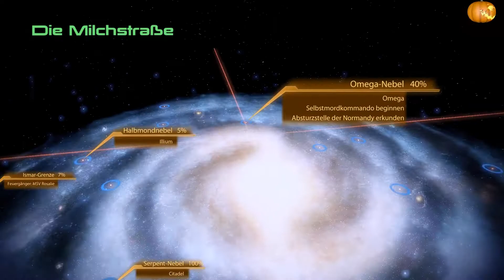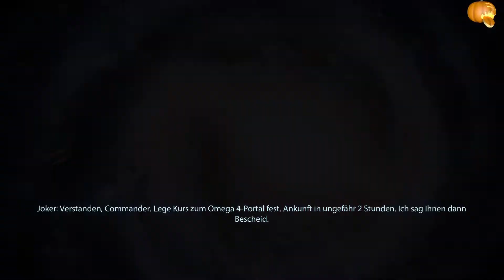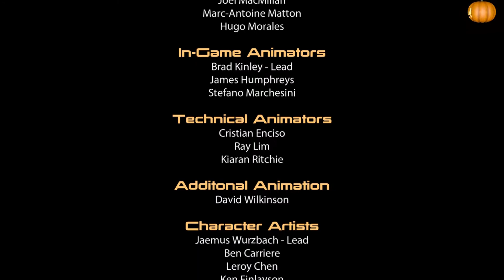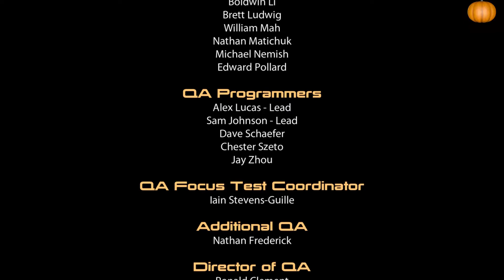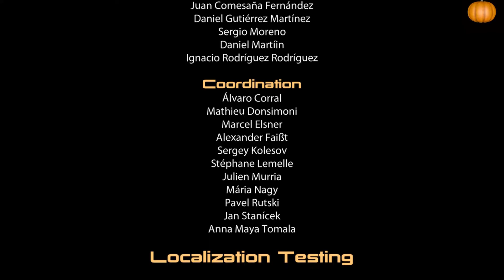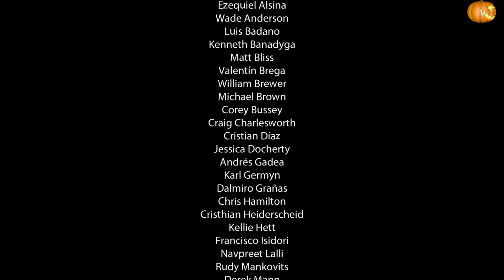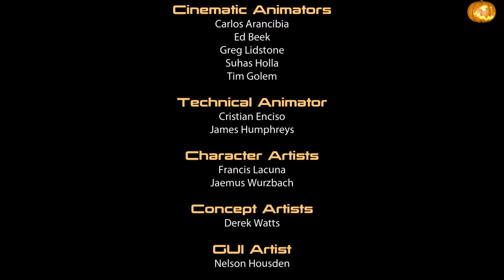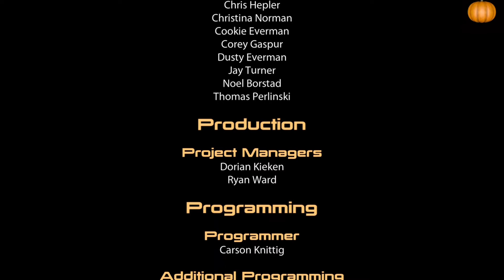Let's Play Mass Effect 2 #055 - Selbstmordkommando [Deutsch/Full HD]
Action-Adventur vom Entwicklerstudio Irrational Games.

WICHTIGER HINWEIS:
Wenn dir das Spiel gefällt, unterstütze die Entwickler und kaufe dir den Titel oder die Serie im Original